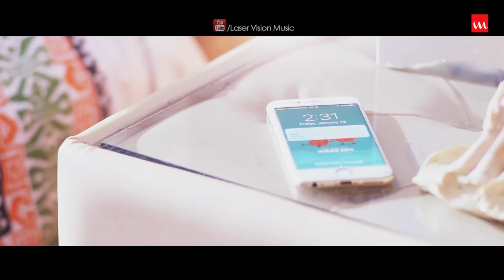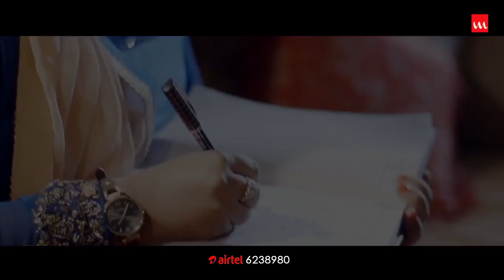Pother Shimana By Jannatul Ferdous Eva | HD Music Video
Title – Pother Shimana
Singer – Jannatul Ferdous Eva
Lyrics & Tune – Sirajum Munir
Music Composition – Sajid Sarkar
Screenplay – Sumon Hossain
Direction – Lata Achairaa
Cinematography – Sumon Hossain
Color & Editing – Shakil
Genre – Modern
Label – Laser Vision

TT লিখে একটি স্পেস দিয়ে 6238980 লিখে পাঠিয়ে দিন 5000 নাম্বারে।

down লিখে কোন স্পেস না দিয়ে 5684284 লিখে পাঠিয়ে দিন 2222 নাম্বারে।